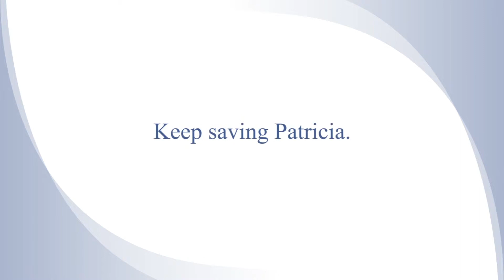Auto Insurance America TV Commercial Testimonial 2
Auto Insurance America offers flexible insurance coverage in Nevada, New Mexico and Arizona.  Rubino Marketing Company produced this testimonial commercial highlighting an Auto Insurance America customer and their story.